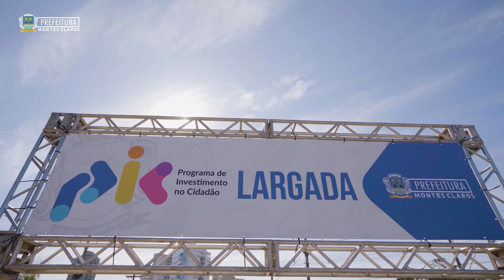PROGRAMA DE INVESTIMENTO NO CIDADÃO - PIC Prefeitura de Montes Claros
A *Prefeitura de Montes Claros* faz o maior investimento da historia com recurso próprio.
OBS.: Se você tem algum vídeo e queira compartilhar conosco, divulgaresmos aqui  mantendo seus créditos.

 Sobre Montes Claros👇:
🔹 VEJA NO LINKs ABAIXO CONHEÇA MONTES CLAROS: